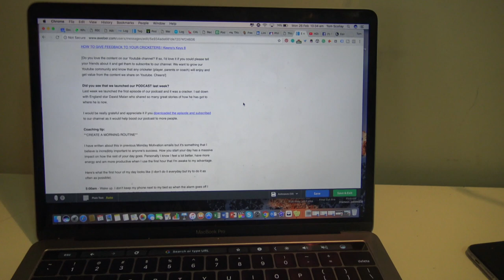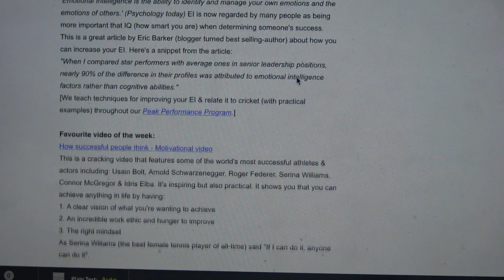A SIMPLE THING TO IMPROVE YOUR BATTING | Scolls Stories 80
In today's Vlog I give you an insight into a very simple technique tip to improve your batting after having a conversation with former Aussie Test star Chris 'Bucky' Rogers.